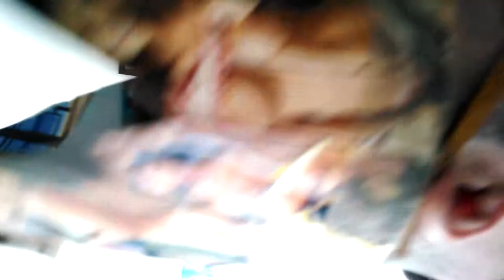2014-04-20 Deep Hug- Seattle- Easter Jam 4 VID 20140420 152413478